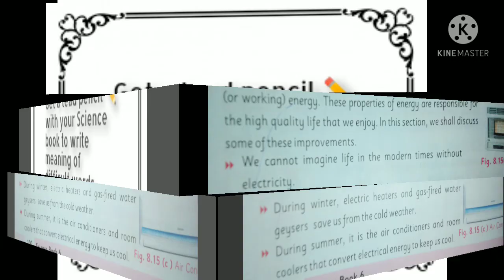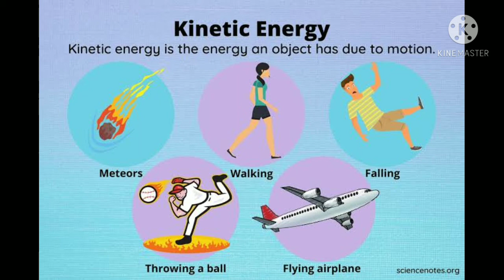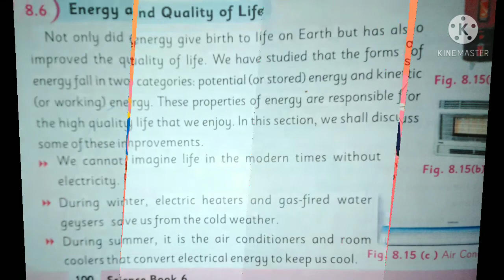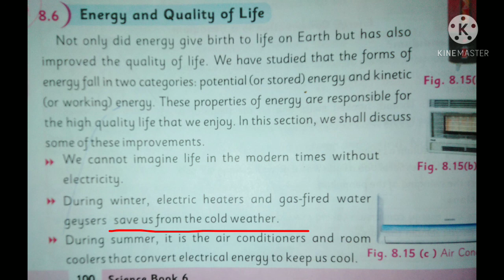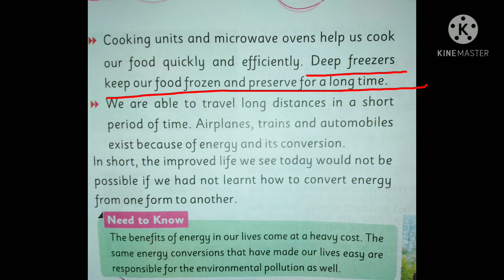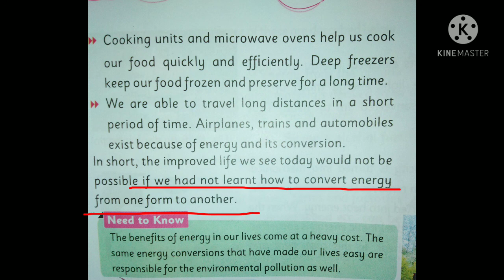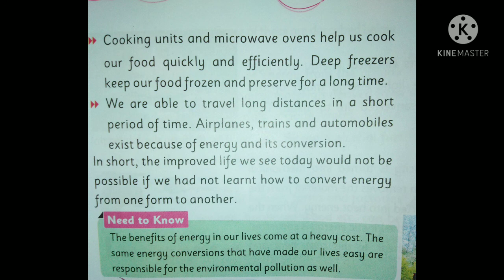Energy and Quality of Life